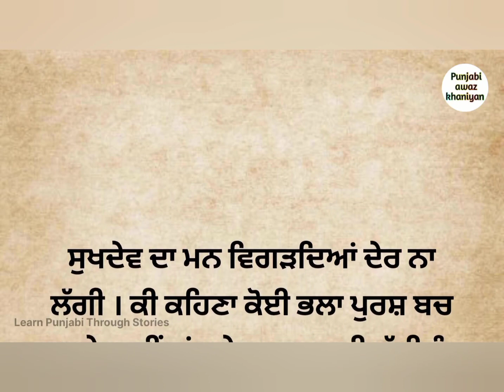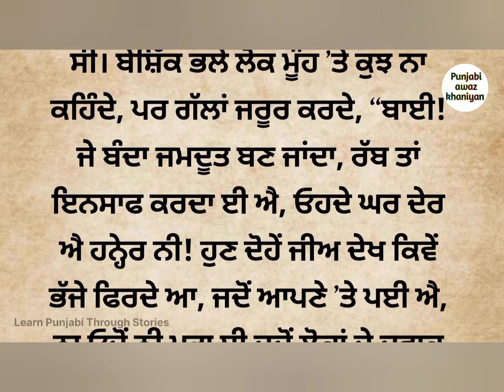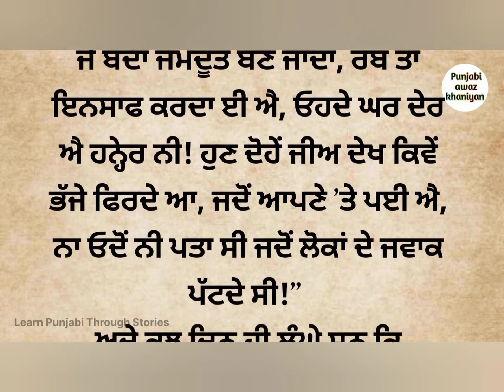ਦਿਲ ਨੂੰ ਛੂਹਣ ਵਾਲੀ ਕਹਾਣੀ | family story | viral story | emotional | ਕਹਾਣੀਆਂ | punjabi story | Moral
social story
family story
new punjabi story
new punjabi stories
sadabhar kahaniyan
trending punjabi stories
punjabi stories
punjabi kahani
Lessonable story
online stories
bedtime stories
bedtime story
viral story
viral story in punjabi
punjabi viral story
audio books to read
read punjabi stories
read punjabi books
read books online
Moral story in punjabi
storytelling
kahaniyan
kahaniya
storyteller
punjabi podcast story
emotional stories
podcast story
ਪੰਜਾਬੀ ਕਹਾਣੀਆਂ
ਪੰਜਾਬੀ ਕਹਾਣੀ
ਪੰਜਾਬੀ ਕਹਾਣੀਆ ਸੁਣਾਓ